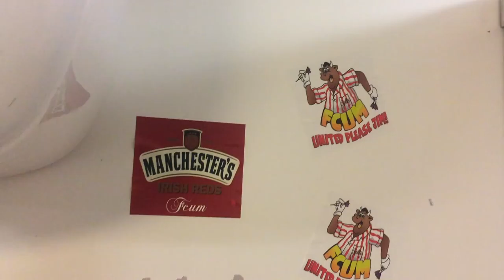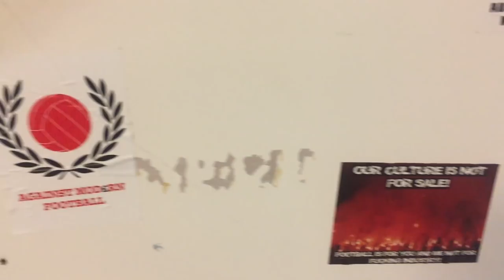Heartbreak at the Pennisula stadium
My Vlog of the Salford city FC v Tamworth FC game in the Vanarama North 06-03-18